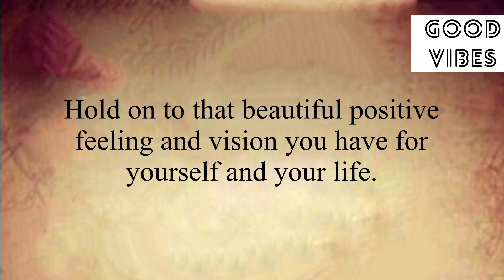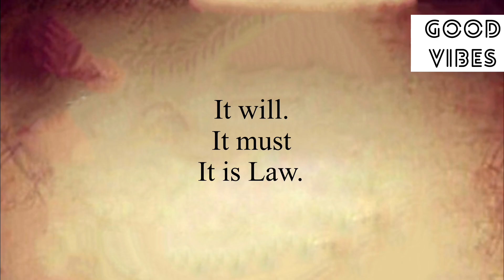It Will Shock You💥Hold This Vision For 5 Minutes🌈